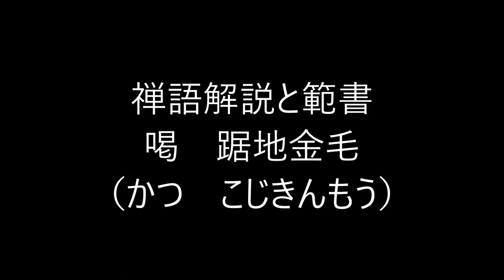田村季山先生による禅語解説と範書「喝 踞地金毛」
本日は「喝　踞地金毛（かつ　こじきんもう）」です。

ソフトバンクの孫正義社長よりネット上の関連記事が２００万件以上多い